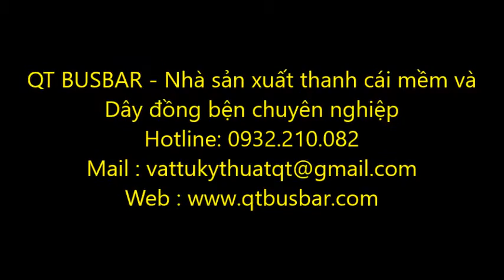Thanh cái mềm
QT Engineering | QT Busbar | QT Gasket
Nhà cung cấp : Thanh đồng lá mềm nối máy biến áp , Thanh đồng bện mềm nối máy biến áp, Thanh lá đồng mềm, thanh đồng lá mềm, Thanh nối đồng lá mềm, Dây đồng bện, thanh cái mềm, flexible busbar, thanh nối mềm, thanh đồng mềm, thanh nối đồng mềm, dây đồng bện tiếp địa, dây đồng bện tiếp địa thang máng cáp, dây đồng bện tiếp địa tủ điện, Khớp nối nhanh thủy lực Alfagomma, Khớp nối nhanh thủy lực, Phụ kiện inox, ron chì, ron chì làm kín, ron chì làm kín mặt bích, ron chì chịu nhiệt, gioăng chì chịu nhiệt, gioăng chì làm kín, gioăng chì tấm chịu nhiệt, gioăng chì làm kín mặt bích, gioăng chì làm kín, gioăng chì làm kín mặt bích, gioăng chì chịu nhiệt, ron amiang mặt bích, gioăng amiang mặt bích, ron cao su mặt bích, gioăng cao su mặt bích, gioăng teflon, gioăng ptfe, ống mềm thủy lực, ống mềm cao su, ống mềm teflon, ống mềm PTFE, dây đồng bện, cáp đồng bện, thanh đồng bện, thanh cái đồng bện, sợi đồng bện, dây đồng tiếp địa, dây tiếp địa, mặt bích, rencon, racco, co tê, co hàn, dây tết chèn PTFE, cà rá inox, măng xông inox, kép côn inox, kép côn sắt, mặt bích inox JIS10K 304, mặt bích thép, mặt bích mù, mặt bích ANSI 150, ANSI300, mặt bích thép PN16, PN10, van bi inox, van bi tay gạt inox, van bi tay quay inox van cầu, van cổng, van phao, van một chiều, van cửa, van bướm inox, van bướm tay gạt, van bướm tay quay, van bướm tay quay inox, van bướm tay gạt inox, van bướm thân gang tay gạt, van bướm tay quay Hàn Quốc, van bướm tay gạt Hàn Quốc, kép săt, kép côn sắt, khớp nối nhanh, khớp nối nhanh inox, khớp nối nhanh bằng inox, khớp nối nhanh thủy lực, khớp nối nhanh ống nước, khớp nối nhanh inox xăng dầu, khớp nối nhanh inox dầu khí, khớp nối nhanh inox kiểu A, khớp nối nhanh inox kiểu B, khớp nối nhanh inox kiểu C, khớp nối nhanh inox kiểu D, khớp nối nhanh inox kiểu E, khớp nối nhanh inox kiểu F, khớp nối nhanh inox kiểu DC, khớp nối nhanh inox kiểu DP, dây tết chèn, dây tết chèn van, dây tết chèn bơm, dây tết chèn làm kín, dây tết chèn Teflon, dây tết chèn amiang, dây tết chèn graphite, Ống mềm teflon bọc lưới inox, ống mềm teflon dẫn hóa chất, ống mềm dẫn hóa chất, ống cao su bố vải, ống mềm cao áp, ống cao su dẫn xi măng, ống cao su dẫn gas, ống cao su dẫn khí nén, ống cao su dẫn dầu, giá ống cao su dẫn dầu,ống cao su dẫn khí, ống dẫn cao su,giá ống cao su dẫn dầu,ống dẫn nước cao su,ống cao su áp lực, ống cao su chịu nhiệt,ống cao su mềm,ống cao su bố, ống cao su chịu dầu, ống cao su bố vải, ống cao su dẫn hoá chất, ống dẫn khí inox, ống dẫn dầu thuỷ lực, giá ống dẫn xăng dầu, ống dẫn khí, ống dẫn gas, ống cao su chịu mài mòn, ống cao su chịu áp, ống cao su chịu áp lực, ống cao su chịu lực, ống cao su chịu hóa chất, ống cao su chịu xăng dầu, ống mềm cao su, Ty ren, ty ren inox, ty ren thép, ty ren M6, ty ren M8, ty ren M10, ty ren M12, ty ren M14, ty ren M16, ty ren M18, ty ren M20, bu lông thép, bu lông inox, đai ốc. ốc vít, ty ren inox M6, ty ren inox M8, ty ren inox M10, ty ren inox M12, ty ren inox M14, ty ren inox M16, ty ren inox M18, ty ren inox M20, bu lông nở, bu lông neo, bu lông đai ốc, bu lông lục giác chìm, thanh ren inox, thanh ren, Van bi tay gạt inox, van bi inox tay bạt, van bi inox 304, van bi inox 316, van bi inox 201, van bướm vi sinh, cùm clamp inox vi sinh, clamp inox vi sinh, Đầu cosse đồng, đầu cốt đồng, đầu cốt nhôm, đầu cốt đồng SC, Rắc co gang, rắc co inox, rọ bơm, rọ bơm nước, rọ bơm inox, rọ bơm gang, foot valve, van chặn nước, rọ bơm inox mặt bích, rọ bơm inox ren, rọ bơm gang mặt bích, rọ bơm gang ren, cà rá inox, măng xông inox, măng sông inox, kép inox, kép 2 đầu ren,PTFE hose, PTFE flexible hose, rắc co inox, rắc co gang, co tê hàn, co ren, tê ren, tê giảm inox 304, ...